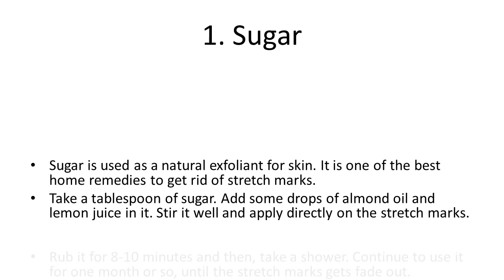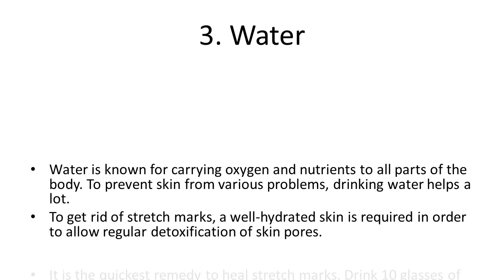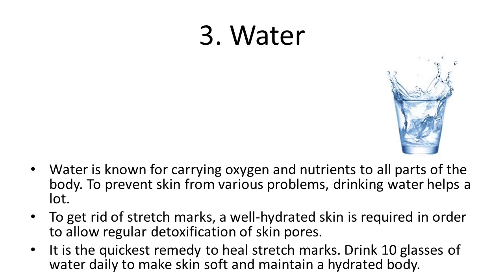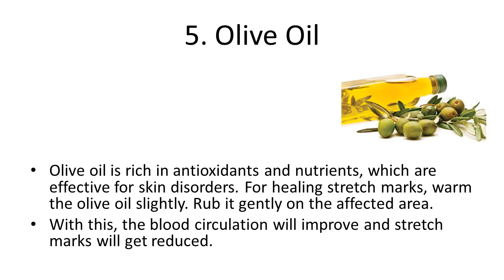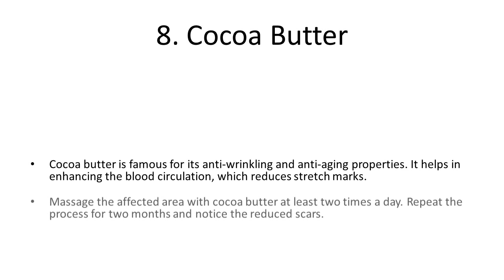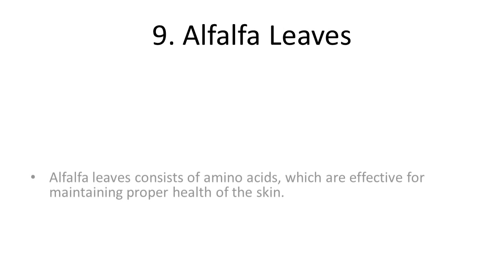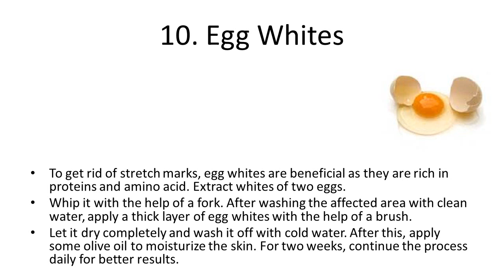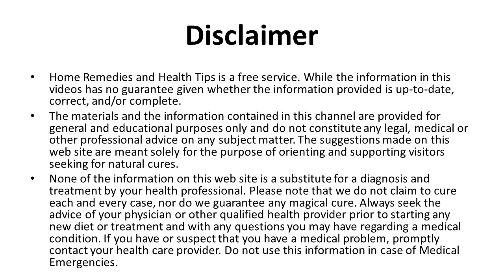Home Remedies to Heal Stretch Marks Fast | How to Get Rid of Stretch Marks Fast and easily